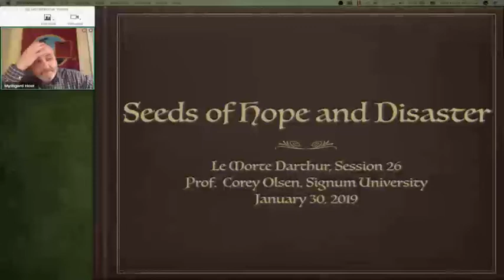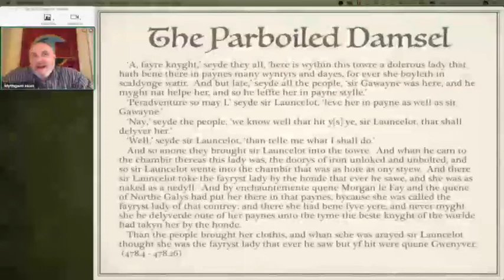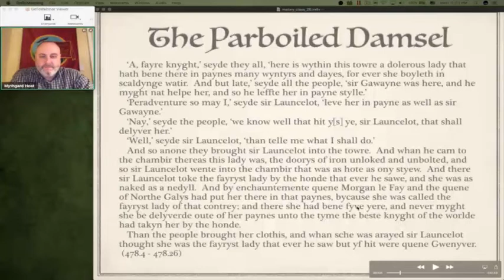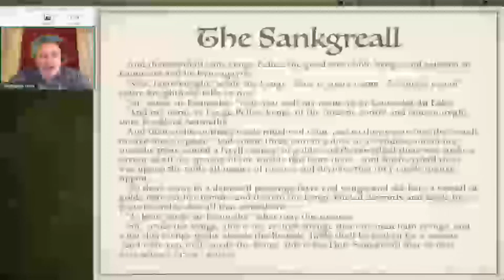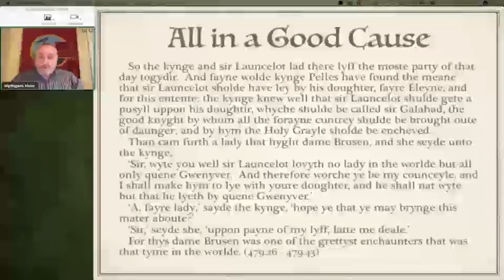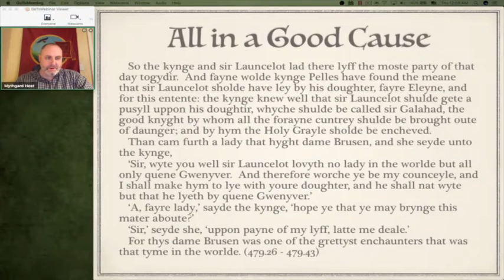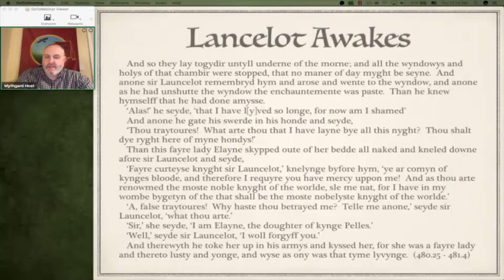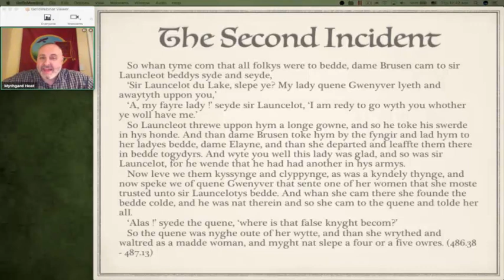Le Morte D'Arthur: Session 26 - Seeds of Hope and Disaster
Thomas Malory: Complete Works, Eugène Vinaver, 2nd ed. Recommended edition (Vinaver, 2nd ed.)
Starting in July 2018, Mythgard Academy will present a free seminar on Le Morte d’Arthur, the classic cycle of Arthurian tales retold by Sir Thomas Malory. The tales have been the source of many later retellings of the Arthur mythos, including, for example, The Once and Future King by T. H. White and the 1981 cinematic feature, Excalibur. Written in Late Middle English, the Morte was first printed by William Caxton in 1485. Since then, many other versions and editions based on Caxton’s text – most them removing material from the original – have been printed. For this free Mythgard Academy seminar, we will be using the Eugène Vinaver version, specifically the second edition published by the Oxford University Press in 1971 (with a subsequent printing in 1977). This edition is generally available through Amazon and various used book sellers online. For a description of the differences between the Caxton and Vinaver editions of Malory, see this explanation.